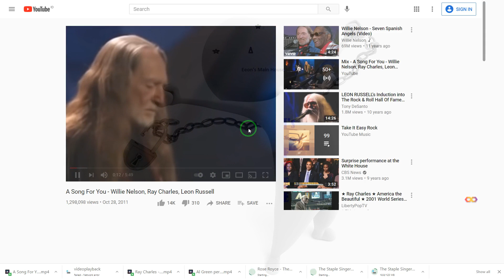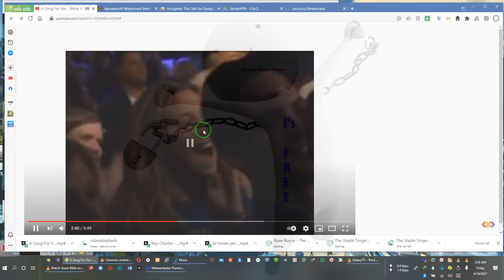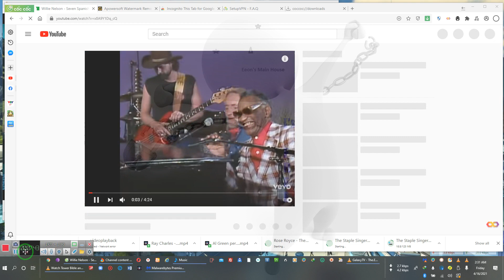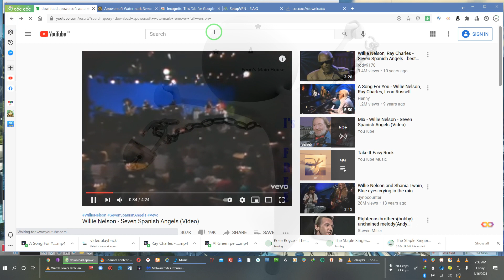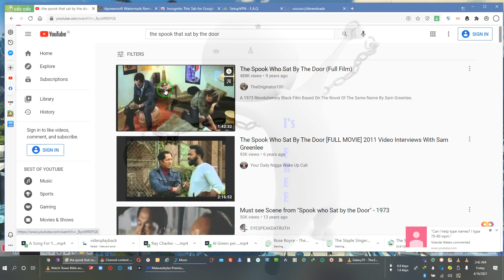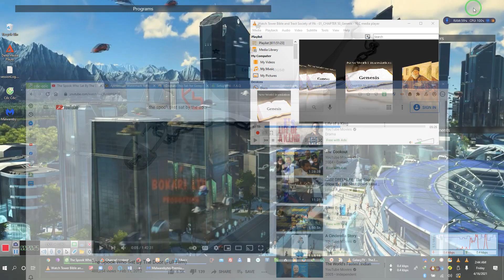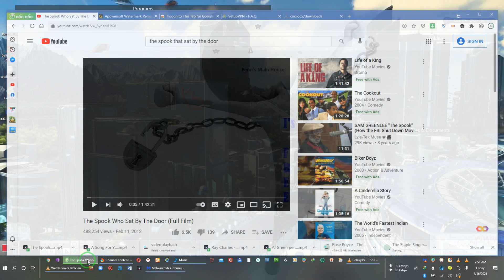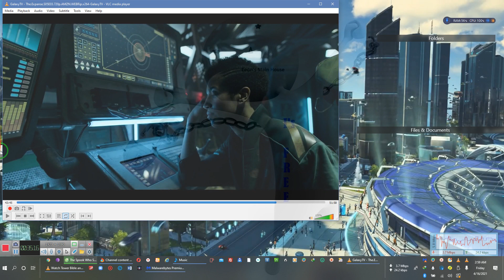Why I see what others do not and Why I Think the way I do: By EeoN 2021 04 16